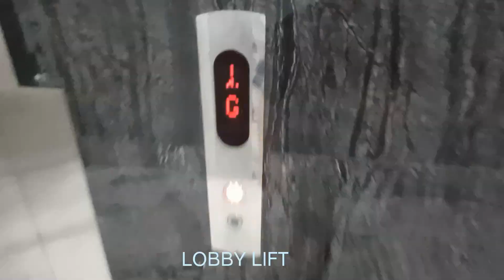DIJUAL Apartemen MENARA CAWANG | 2BR semi furnished di Jakarta Timur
Lokasi sangat strategis, dapat dicapai dari Jl Dewi Sartika / Cawang maupun dari Jl MayJen Sutoyo / UKI / Cililitan, dekat dengan Fasilitas Pendidikan, KAMPUS & Rumah Sakit UKI, RS PON, RSUD Budhi Asih, Tempat ibadah, Tempat makan, Pusat Grosir Cililitan, Bandara Halim PK.
Kendaraan umum mudah, lingkungan tenang, tidak banjir.
Dapat berjalan kaki ke halte busway (BKN), mudah pencapaian ke pintu tol dalam kota maupun tol Jagorawi ataupun tol Bekasi.

Keamanan umum 24 jam, tersedia ATM, Minimart.

LOKASI STRATEGIS HARGA EKONOMIS